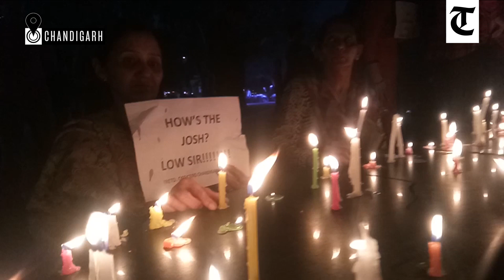Candle march by retired and serving policemen of Chandigarh police in support of Delhi police